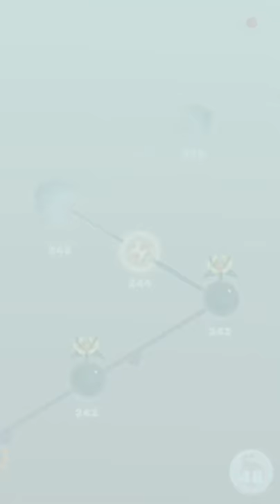Aurora - Puzzle Adventure: Level 244 Walkthrough & iOS iPhone Gameplay (Silverback Games)